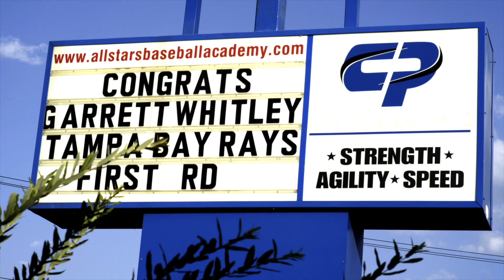Garrett Whitley at All Stars Baseball Academy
2015 Tampa Bay Rays First Round Draft Pick, Garrett Whitley training at Latham, New York's All Stars Academy, the Capital Region's Premiere Indoor Baseball and Softball Training Facility.